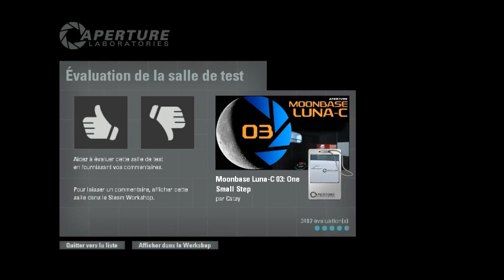[Portal 2: Custom map] "Moonbase Luna-C 03: One small step" by Catsy